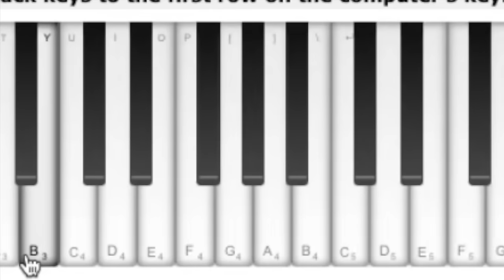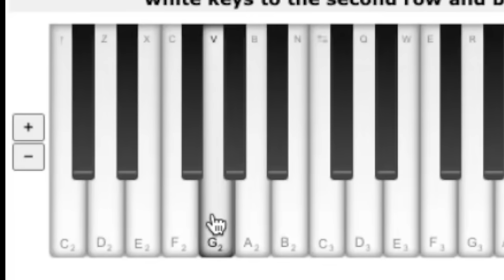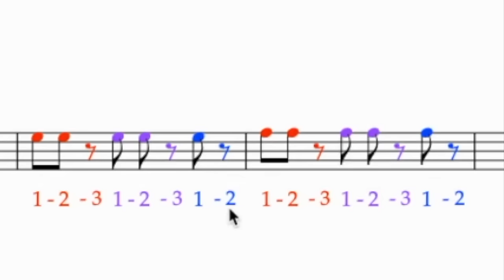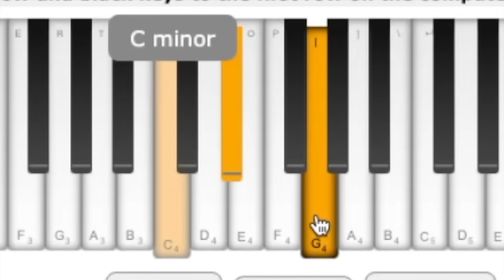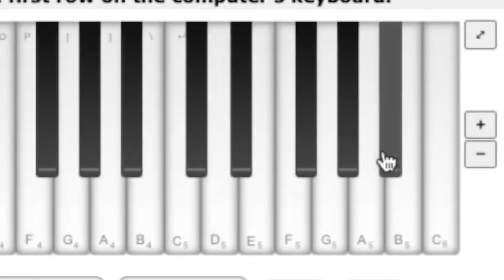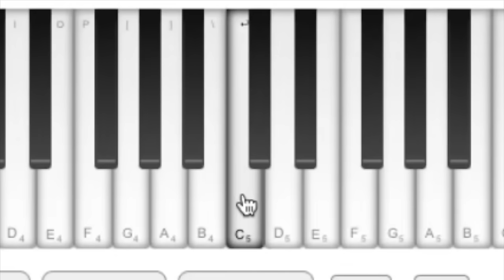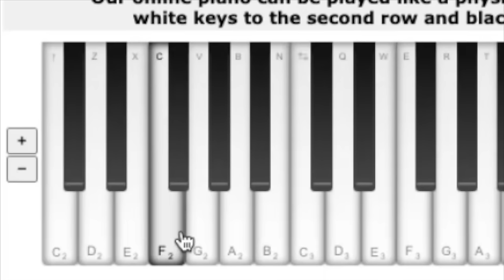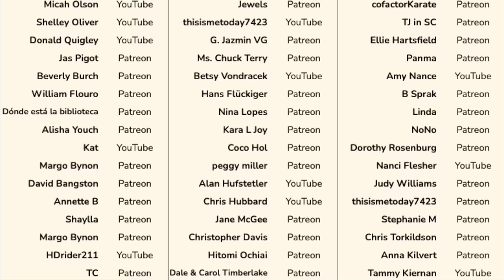WE DON'T TALK ABOUT BRUNO - VOICEPLAY ft. ASHLEY DIANE. Classical musician's reaction & analysis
Sir Hairless reacts to VoicePlay's "We Don't Talk About Bruno" ft. Ashley Diane

0:00 Preview
0:24 Intro
2:17 Reaction & analysis
20:44 Final thoughts

Special thanks to: Wadebowen Fan, Mary Hampton, *anon*, Anne-Marie Smith, Micah Olson, Shelley Oliver, Donald Quigley, Jas Pigot, Beverly Burch, William Flouro, Dónde está la biblioteca, Alisha Youch,Kat, Margo Bynon, David Bangston, Annette B, Shaylla, Margo Bynon, HDrider211, TC, Rochelle Fisher, Laurie Reinertsen, Żaneta Kot-Skindel, Annika Ramhqvist, Anita Gupta, Ravyn, Russell McBride, Lana Simpson, Jewels, thisismetoday, G. Jazmin VG, Ms. Chuck Terry, Betsy Vondracek, Hans Flückiger, Nina Lopes, Kara L Joy, Coco Hol, peggy miller, Alan Hufstetler, Chris Hubbard, Jane McGee, Christopher Davis, Hitomi Ochiai, Dale & Carol Timberlake, Kat, Lisa Sharp, Emily D Civiletta, EmC, Becca Davis, Bettina Sade, Bonnie Deppen, Suzanne Damm O'Donnell, cofactorKarate, TJ in SC, Ellie Hartsfield, Panma, Amy Nance, B Sprak, Linda, NoNo, Dorothy Rosenberg, Nanci Flesher, Judy Williams, thisismetoday7423, Stephanie M, Chris Torkildson, Anna Kilvert, Tammy Kiernan, Margaret, Shelley, judith l, Eirene-Rose Skywalker